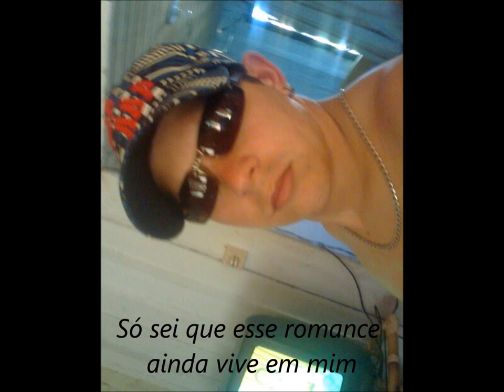Maykon da Brunynha